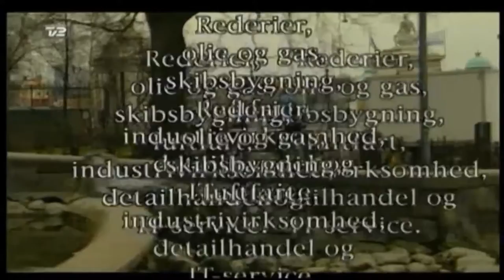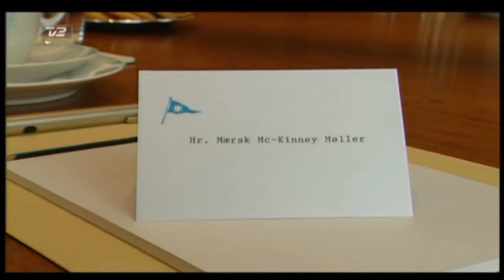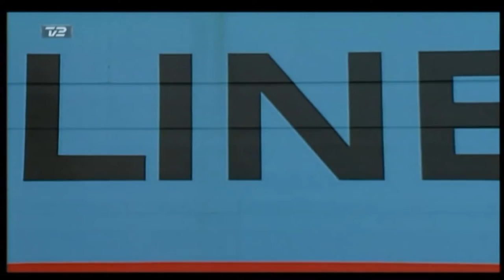"Hr Møller" Del 2 af 2 portrætudsendelser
Del 2 af 2 portrætudsendelser hvor den normalt til knappede, og umådeligt korrekte erhvervs mand, Mærsk McKinney Møller fortæller om sit liv og opvækst, samt viser hvordan livet på første klasse udspiller sig